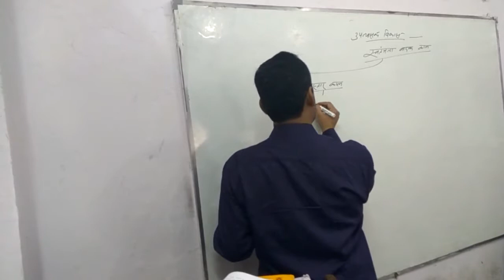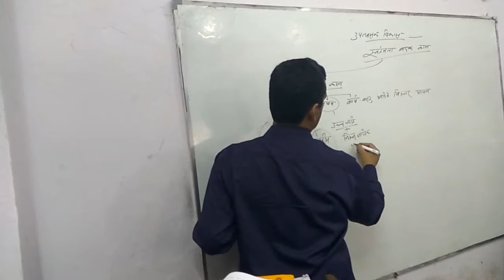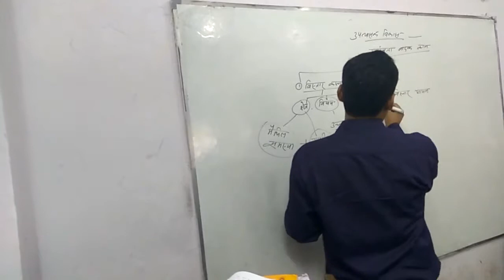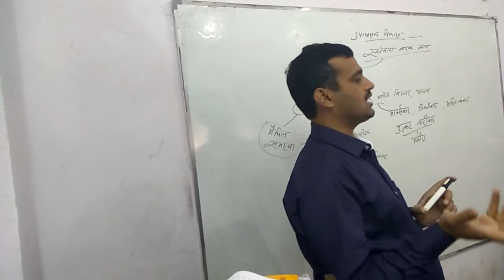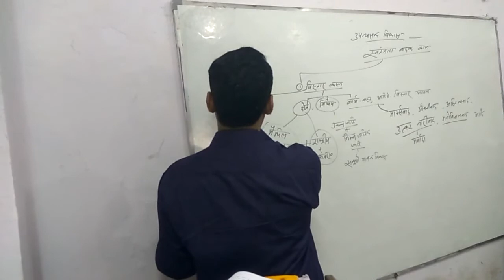Maithili Literature Upanyas Ka Vikas PART 3